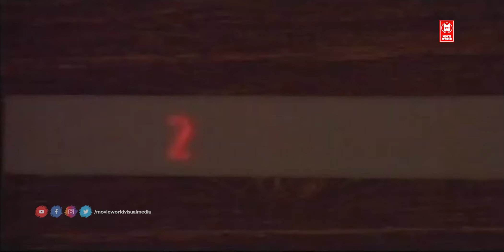यहां का कानून तुम्हें फाँसी देने और मरने से डरेगा | Hindi Movie Scenes | Mammootty Action Scene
|| ANTI-PIRACY WARNING ||

*COPYRIGHT PROTECTED*